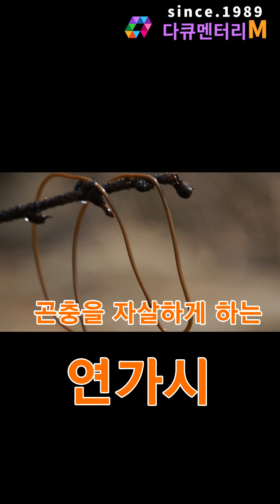여치의 몸속을 빠져나오는 (실뱀?) 연가시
다른 곤충을 잡아먹는 육식성 곤충인 만큼
연가시의 대표적인 숙주인 사마귀는 감염된 곤충류를 잡아먹음으로써
감염되는데요
성체가 된 철선충류(연가시)는 숙주의 뇌에 작용하는 신경전달 물질을 분비하여
숙주가 된 곤충 사마귀가 스스로 물속으로 뛰어들어 자살하게합니다
그 후 몸체를 뚫거나
배설강을 통해 빠져나와 비교적 맑은 물에서 자유로운 생활을
하는데요

연가시의 짝짓기로 수백만 개에서 최대 2천만 개 정도의 알을 낳는것으로 알려지고 있습니다.
연가시의 기생률이 상당히 높은데요,
사마귀에 기생하는 연가시 기생률을 알아보기 위해
2년간 49지역에서 사마귀를 채집해본결과
총 21곳 42.9%에서 연가시에 감염된 사마귀가 발견됐다고 합니다.

연가시는
사마귀선충, 철선충, 철사벌레라는 이름으로도 불리기도하는데요
일반적으로 실뱀이라는 이름으로도 알려져 있습니다.

감사합니다